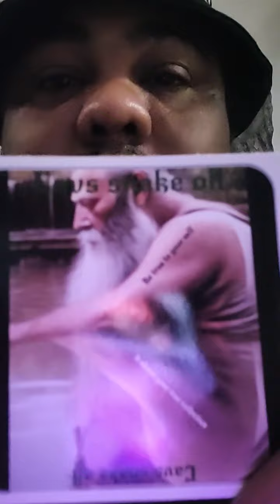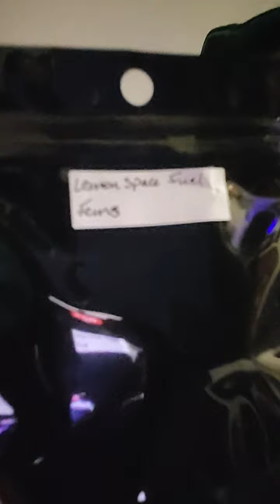📬📬 CALLLL from @CavsSnakeOil ⚠️⚠️ Comment TheBearCave #420